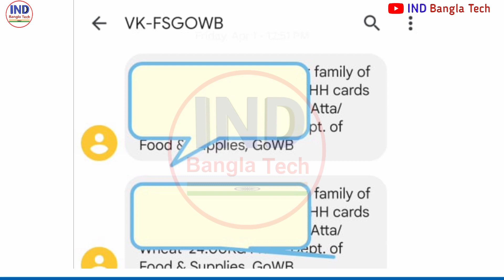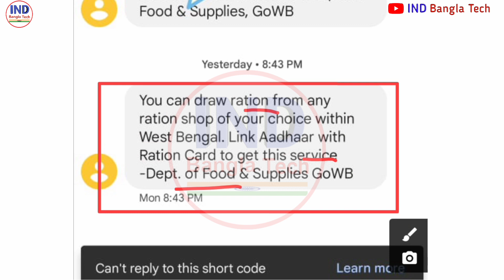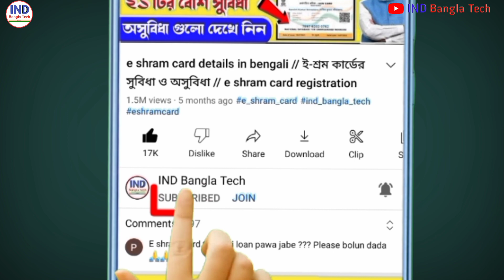Ration Card New Update in West Bengal 2022 | ration card aadhar link online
ration card transfer online
online ration card correction
ration card transfer online apply
aay ration card online apply
ration card.
ration card aadhar card link.
 aadhar card ration card link.
how to link aadhaar card with ration card.
 ration card link to aadhar online.
 ration card aadhar link online.
aadhar link to ration card wb.
ration card and aadhar link.
 aadhar to ration card link.
how to aadhar link in ration card.
how to aadhar link ration card.
how to link aadhar to ration card online.
aadhar link to ration card.
ration card online.
link aadhar with ration card.
aadhar ration card linking online.
ration card aadhar link west bengal.
aadhar card to ration card link.
ration card aadhar card link online.
online ration card kaise banaye west bengal.
ration card ration card.
how to link ration card to aadhar card.
অনলাইনে রেশন কার্ড আধার লিঙ্ক
রেশন কার্ড মোবাইল নাম্বার লিঙ্ক
রেশন কার্ড আধার লিঙ্ক
আধার মোবাইল নাম্বার
রেশন কার্ড আধার কার্ড লিনক
রেশন কার্ড মোবাইল নাম্বার লিঙ্ক ২০২২

এক দেশ এক রেশন কার্ড অনলাইন রেজিস্ট্রেশন | One nation one ration card online apply 2022 | wbschem

Ration Card Aadhaar & Mobile number link 2022 | How To Link Ration Card With Aadhar Card with app
ration card west bengal